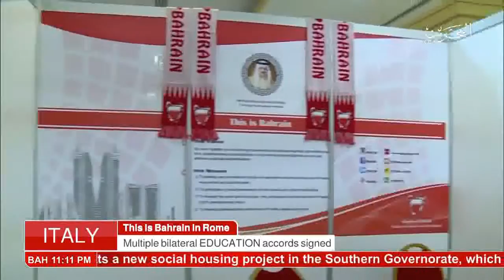البحرين : Bahrain English News Bulletins 12-11-2016